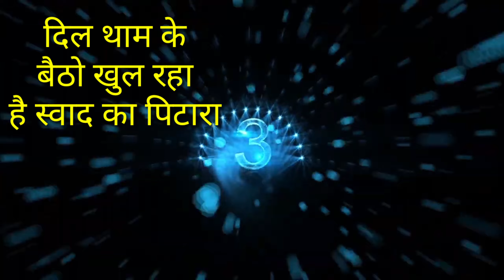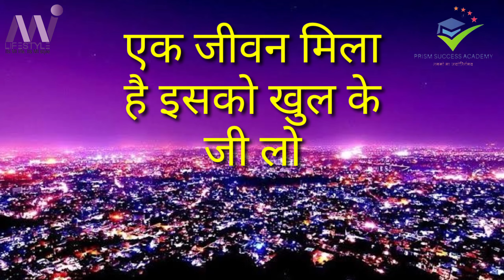The Land of MAHARAJAS Jaipur Rajasthan , महाराजाओं का सहर जयपुर राजस्थान